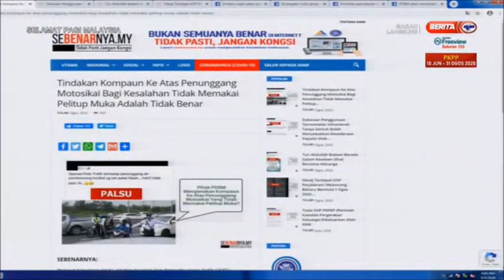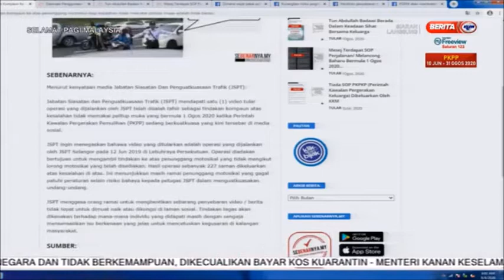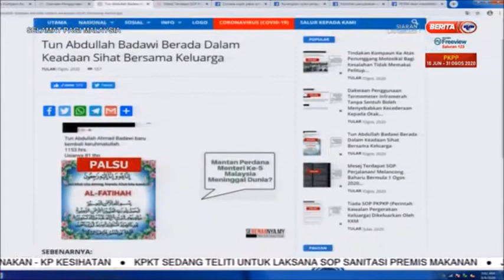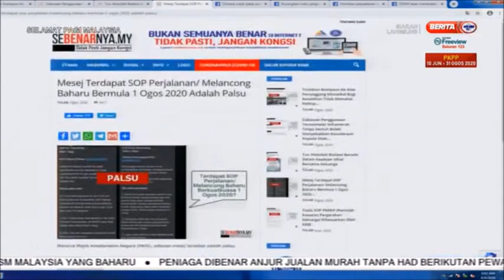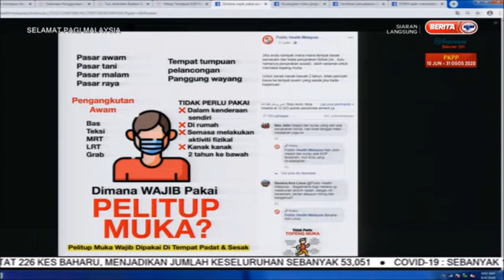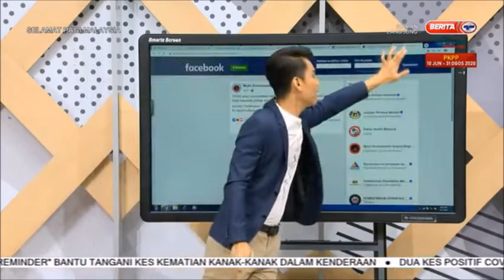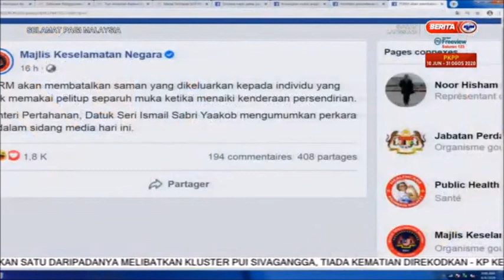4 OGOS 2020 SPM-PASTIKAN SAHIH